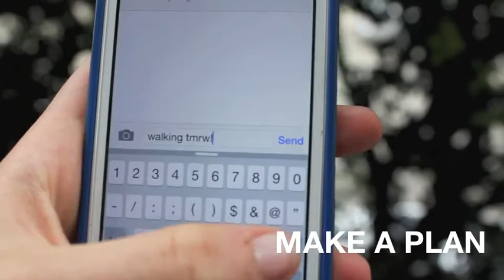hamlin: walk to school wednesday PSA, 2015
remember to walk, it really helps
song: "Memories That You Call" ODESZA feat. Monsoon siren